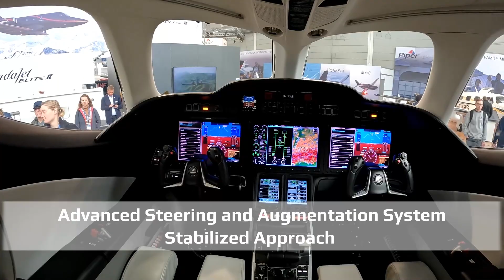HondaJet Elite II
The Elite series redefines the category of very light jet aircraft with superior performance and efficiency derived from great aerodynamic work.
It aims to set new standards in range, fuel efficiency, performance, comfort, and technology to make the future of the category a reality @TENpilot

La serie Elite redefine la categoría de aviones jet ligeros, con un rendimiento y una eficiencia superiores, derivados de un gran trabajo aerodinámico.
Pretende establecer nuevos estándares en autonomía, eficiencia de combustible, rendimiento, comodidad y tecnología, para hacer realidad el futuro de la categoría.